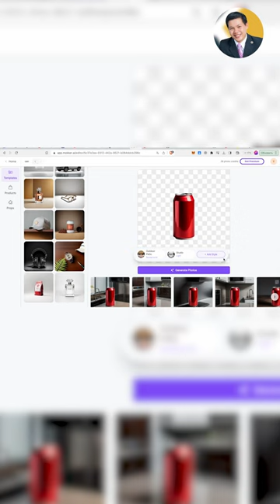Top 4 công cụ AI tạo hình ảnh quảng cáo sản phẩm chuyên nghiệp và đẹp mắt | Nguyễn Minh Toàn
- Khoá học đào tạo AI, ChatGPT ứng dụng trong kinh doanh
- Đăng ký mua sách: Khám Phá Bí Mật ChatGPT và AI Đỉnh Cao
Kết nối với Nguyễn Minh Toàn:
Messenger: m.me/nguyenminhtoanguru
Đăng ký theo dõi kênh Nguyễn Minh Toàn để cập nhật các video mới nhất.